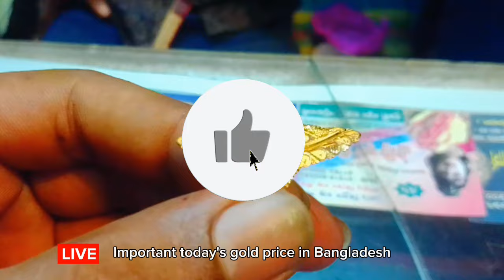আজকের সোনার দাম ২০২৩ l sorner dam today bangladesh l sonar dam koto ajker l Bangladeshi sonar dam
Gold price per gram today. Silver price. gold jewelry price. 22 carat gold price today, 24 carat gold price and used gold price. You are now a respected member of Gold Jack 2 YouTube channel so get the latest and accurate information on today's gold price right here. Hope you stay with us. Thank you.

21 carat gold price in bangladesh today
today gold price in bangladesh
ajker gold price bangladesh
gold price today in bangladesh
bangladesh gold price today
sorner dam today bangladesh
22 carat gold price today
1 vori sonar dam koto
21 carat sona dam koto
22 carat gold price today bangladesh
22k gold price today
22k gold price in bangladesh today
gold price bangladesh
gold price
gold rate today in bangladesh
bd gold price today
21k gold price in bangladesh today
21 carat sone dam koto
22 carat gold price today
gold price today
today gold price in bangladesh 2023
21 karat gold price today
aaj ke sone dam koto
ajker gold price
ajker sorner dam koto bangladesh
bortoman gold price in bangladesh
bangladesh gold price
21 carat gold rate today
21k gold price today
22 carat sona dam koto
22.7.23 gold rate
aaj ke sonar dam koto
aaj ke sone rate
ajker sorner dam
bangladeshi gold price
sonar dam koto 2023 bangladesh
sone dam koto
today gold price bangladesh

বর্তমান সোনার দাম কত ২০২৩,রুপার বর্তমান মূল্য ২০২৩, আজকের সোনার দাম কত বাংলাদেশে ২০২৩, বাংলাদেশে আজকে সোনার দাম কত,  আজ সোনার দাম কত, আজকে সোনার দাম কত ২০২৩,আজকে ১ ভরি সোনার দাম কত বাংলাদেশে, কত কমলো সোনার দাম,bajus gold price, today gold rate bd,  ajke Sonar dam koto bd,ajke sonar vori koto Bangladesh, rupar Nupur design, necklace design,

Thanks